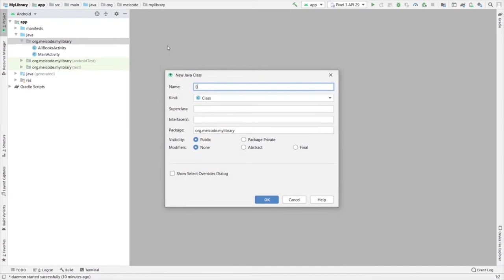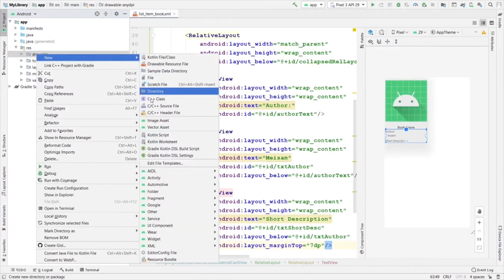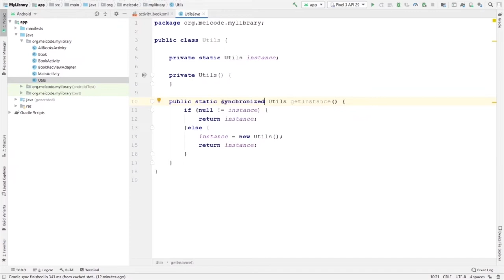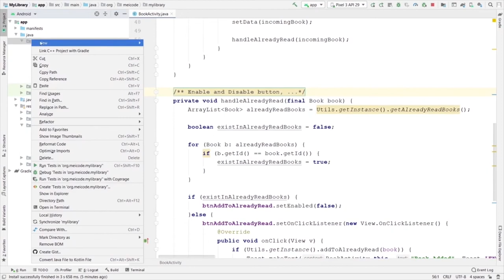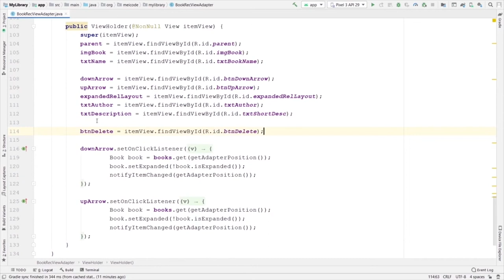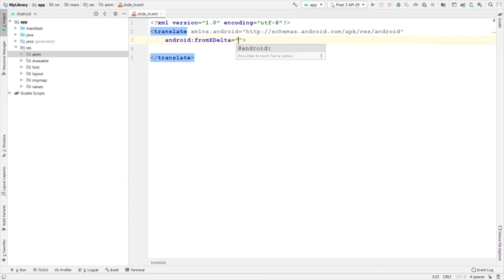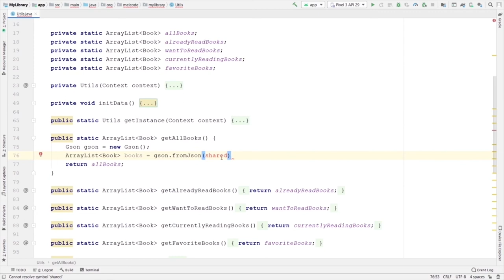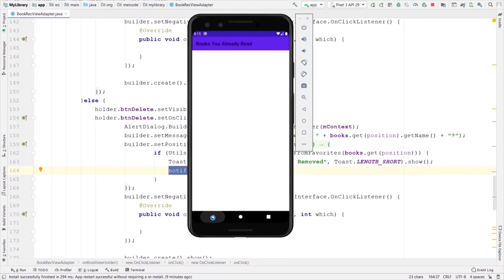Android Development for Beginners - Full Course (Part 2)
This is part 2 of a 15-hour course to learn Android app development.

⭐️ Course Contents for Part 2 ⭐️
⌨️ (0:06) Create Book's RecyclerView
⌨️ (21:46) Expandable CardView
⌨️ (39:39) Create Book Activity
⌨️ (50:34) Create Utils Class
⌨️ (1:13:39) Add Books to Different Lists
⌨️ (1:43:33) Create a Delete Button
⌨️ (2:00:38) Show Your Website in a WebView
⌨️ (2:13:11) Animations - Up Button
⌨️ (2:28:22) Persist Data with SharedPreferences and Gson
⌨️ (2:57:47) Finish Rewriting Utils Class